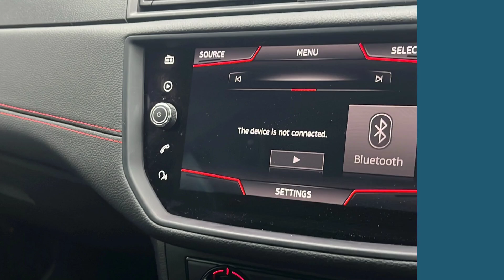SEAT Ibiza - FR 1.0 TSI 95 PS 5-speed manual - Citygate SEAT Slough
Top Vehicle Features:
⭐ Navigation System with 8in Touch Screen Display
⭐ Air Conditioning
⭐ Cruise Control
⭐ Exclusive Flat-Bottomed FR Leather Multi-Function Steering Wheel
⭐ 17in Alloy Wheels - Dynamic

Interior:
✅ Air Conditioning
✅ Cruise Control
✅ Media System Plus
✅ DAB - Digital Audio Broadcasting Radio
✅ FM-AM Radio
✅ 2x USB Interface (Ipod/Iphone) AUX In Jack
✅ 6 Speakers
✅ Trip Computer
✅ Leather Handbrake
✅ Leather Gear Knob
✅ Leatherette Dashboard
✅ SEAT Drive Profile
✅ Multi Coloured Ambient Lighting
✅ Front Courtesy Light with Front and Rear Reading Lights
✅ Instrument Lighting with Brightness Control
✅ Auto Dimming Rear View Mirror
✅  FR Cloth Upholstery - Nora Black
✅ FR Sports Seats
✅ Two Height-Adjustable Front and Rear Headrests
✅ Third Rear Headrest
✅ Illuminated Boot
✅ Two Cup Holders in Cabin
✅ Driver and Passengers Sunvisors
✅ Driver Sunvisor with Mirror and Card Holder
✅ Dust and Pollen Filter

Exterior:
✅ Sports Suspension
✅ Electric Windows - Front with One-Touch and Anti-Squeeze
✅ Electrically Adjustable Folding and Heated Door Mirrors
✅ Exhaust Pipe - Twin
✅ Radiator Grille Frame in Chrome
✅ Exclusive FR Rear Bumper
✅ Brilliant Black Painted Door Mirrors
✅ SEAT Logo Tailgate Release
✅ Anti-Theft Roof Antenna
✅ Emergency Tyre Repair Kit
✅ Electro-Mechanical Power Steering - Speed-Sensitive
✅ Hatchback

Safety:
✅ Coming Home - Leaving Home Headlight Function
✅ Lights Left On Warning Buzzer
✅ Alarm - Perimeter and Interior Monitoring with Back-up Horn and Tow-Away Protection
✅ Remote Central Locking with Deadlocks
✅ RPM Counter
✅ Child Locks on Rear Doors
✅ Automatic Warning Lights
✅ Front Assist
✅ Emergency Brake Assist
✅ Front Side and Curtain Airbags
✅ Front and Rear Seatbelt Reminders
✅ Three-Point Seatbelts on All Rear Seats

Technical:
✅ Power Assisted Steering - Speed Sensitive / Variable: Electro-Mechanical Power Steering - Speed-Sensitive
✅ Suspension - Sports/Lowered: Sports Suspension
✅ CO2 (g/km): 105
✅ NOx: 0.025
✅ Standard Euro Emissions: EURO 6
✅ WLTP - CO2 (g/km) - Comb - TEH: 129
✅ WLTP - CO2 (g/km) - Comb - TEL: 117
✅ Camshaft: DOHC
✅ Catalytic Convertor: Yes
✅ CC: 999
✅ Cylinder Layout: IN-LINE
✅ Cylinders: 3
✅ Cylinders: 74.5
✅ Cylinders: 76.4
✅ Engine Layout: FRONT TRANSVERSE
✅ Fuel Delivery: TURBO DIRECT INJECTION
✅ Gears: 5 SPEED
✅ Number of Valves: 12
✅ Transmission: MANUAL
✅ WLTP - MPG - Comb - TEH: 47.9
✅ WLTP - MPG - Comb - TEL: 53.3
✅ Alternative Fuel Qualifying: No
✅ Badge Engine CC: 1.0
✅ Badge Power: 95
✅ Coin Description: TSI 95
✅ Coin Series: FR [EZ]
✅ Generation Mark: 4
✅ Special Edition: No
✅ Special Order: No
✅ Vehicle Homologation Class: M1
✅ Engine Power (BHP): 95
✅ Engine Power (KW): 70
✅ Engine Power (RPM): 5000
✅ Engine Torque (LBS.FT): 129
✅ Engine Torque - MKG: 17.9
✅ Engine Torque (NM): 175